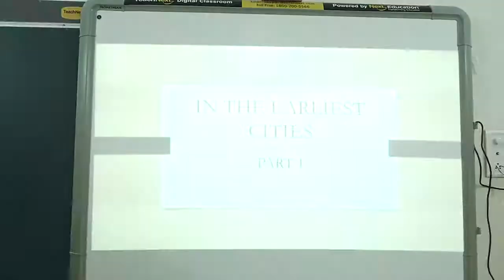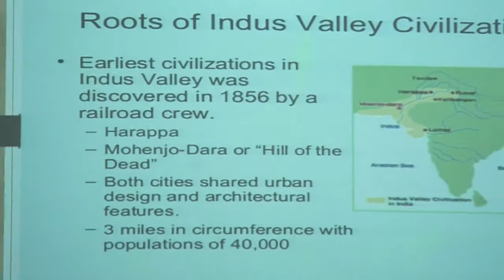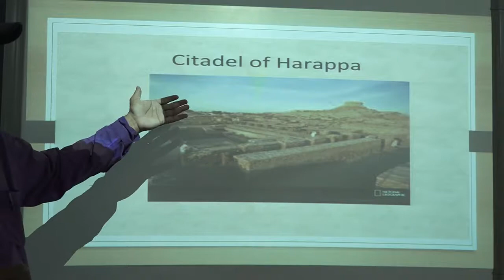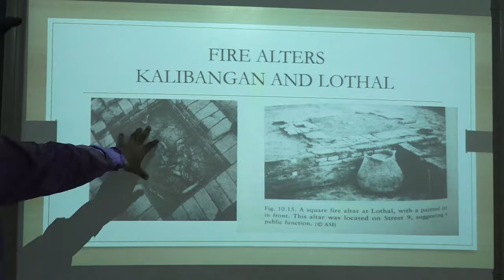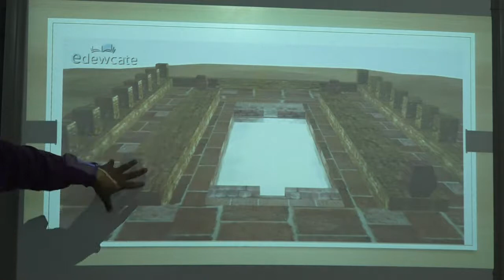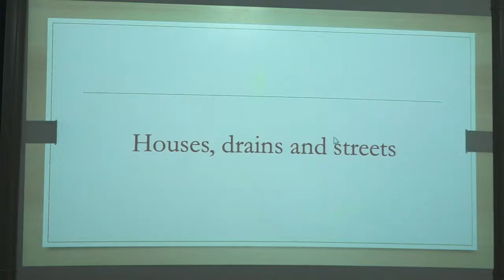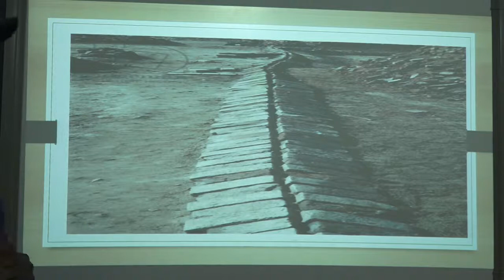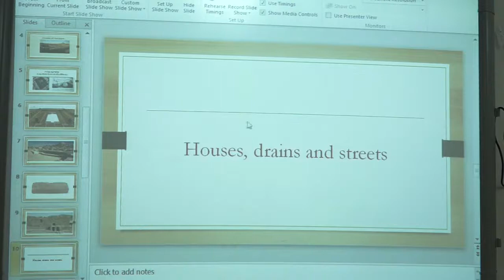Class 6 In the earliest Cities part 1